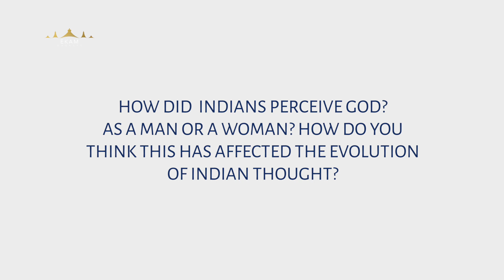The Varied Visions of The Divine Hindu Perspectives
In the vast expanse of the cosmos, every heart finds its own divine resonance. From the Divine Mother's nurturing embrace to the Cosmic Being's profound trance, Hinduism's myriad paths beckon the seeker within. In this dance of beliefs, find your own sacred rhythm.